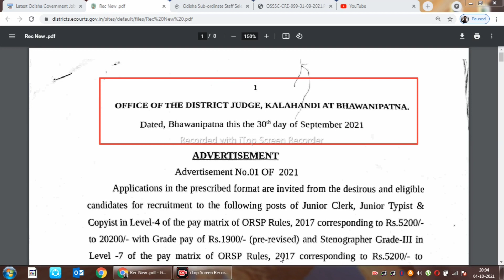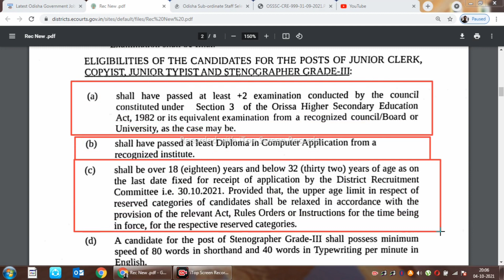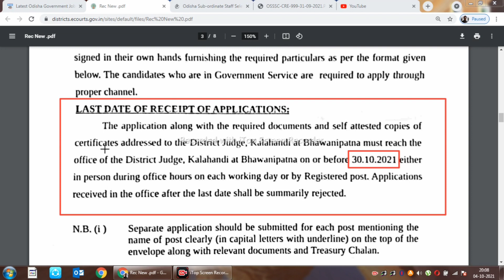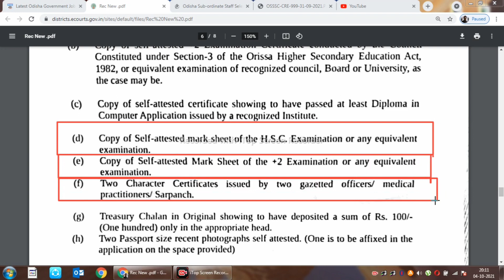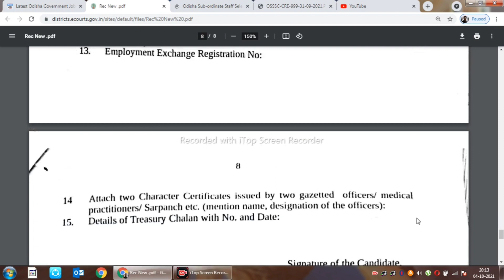District Level Job Vacancy | Recruitment of District Judge Office Kalahandi 2021| Bhawanipatna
Recruitment of District Judge Office Kalahandi 2021 | Office of The District Judge, Kalahandi has given a recruitment notification for the recruitment of Junior Clerk, Copyist, Junior Typist and Stenographer Grade-III posts vacancies in the judgeship of Kalahandi.

Junior Clerk Job Vacancy | District Judge Office Kalahandi at Bhawanipatna Recruitment 2021 – Odisha Job

Your Search  :-
Odisha Junior Clerk Vacancy | District Level +2 Pass Job | Odisha Govt Job Recruitment 2021

Odisha Junior Clerk Vacancy 2021 | District Level Job Recruitment - Odisha Govt Job 2021

high salary govt jobs in odisha
free job alert odisha
private jobs in odisha 2021
Sarkari Naukri
Sarkari Job News
Latest Government

CT Exam
B.ed Exam
Government Job
ITI Jobs
ITI Vacancy
Diploma
Diploma Vacancy
Diploma Jobs
Govt Jobs in Odisha
8th pass job
ODISHA JOB
ODISHA VACANCY
JOB ALERT
JOB VACANCY
odia video
odisha nijukti
online job
centralgovtjob2021
Job Odisha
Railway requirement

Odisha Govt Junior Clerk recruitment 2021,Copyist,Typist,Stranographer Recruitment 2021 full details Eligibility,Syllabus,Selection,Odisha govt latest jobs,latest odisha govt jobs,latest job notification,odisha govt latest vacancy, district judge Kalahandi recruitment 2021,jharasuguda district judge job recruitment 2021,+2 pass odisha govt jobs,12th pass odisha govt jobs, junior clerk recruitment,odisha police,constable,sub inspector, recruitment,2021,odisha amin recruitment 2021

2.Odisha govt jobs 2021.
3.
4.Odisha block level jobs vacancy 2021.
5.odisha job update.
21.Odisha job.
6.Odisha police recruitment 2021.
7.Odisha daily job.
8.Odisha police jobs 2021.
9.Ssc recruitment 2021 odisha.
10.Odisha block level jobs recruitment 2021.
11.Oisf big vacancy 2021.
12.Odisha village level jobs 2021.
13.Odisha job news .
14.Odisha railway recruitment 2021 .
15.Odisha block level jobs 2021.
16.Odisha village level jobs recruitment 2021.
17. Central and Odisha Govt Job.
18. Central govt job.
19. Odisha Govt Job Update Today .
20 . Odisha Daily Job News.
22.Odisha job.
23.Odisha new job.
24.Odisha job update.
25.Odisha government job.
26.Odisha job updates 2021.
27.Odisha daily job.
28.Odisha govt jobs 2021.
29.Odisha govt job.
30.Odisha job 2021.
31.Odisha village level jobs vacancy 2021.
32.Odisha police jobs 2021.
33.Odisha block level jobs recruitment 2021.
34.Odisha job news.
35.Odisha gds recruitment 2021.
36.Odisha block level jobs 2021.
37.Odisha panchayat level jobs.
38.Odisha postal recruitment 2021.
39.Odisha job updates.
40.Odisha block level jobs.
41.Central and odisha govt job.

Railway requirement
SSC requirement 2021
SSC requirement
Bank job
Bank job requirement
Sarkari Naukri
Private job
Block-level vacancy
Panchayat level
10th Pass Job 2021
10th pass bank job
10th pass railway job
10th pass bank job
10th pass private job
10th pass SSC job

Odisha +2 Exam New Rule 2021 - CHSE Odisha 12th Exam New Update